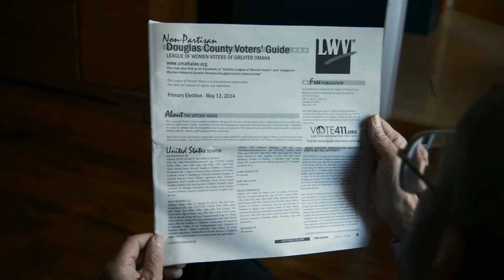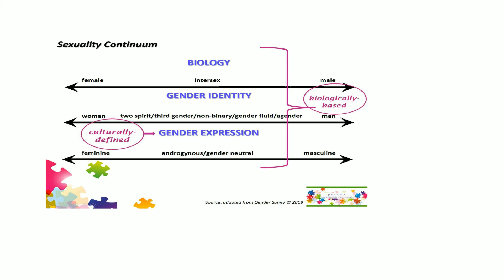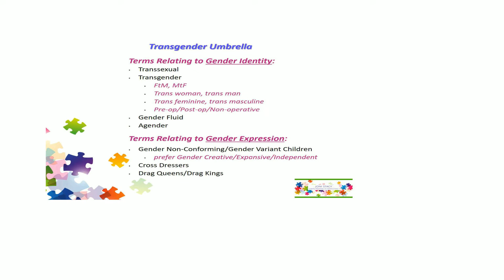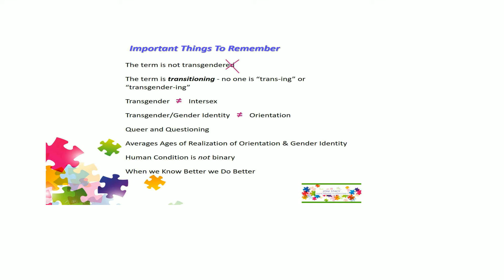Putting the Puzzle Pieces Together: LGBTQ 101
GVO host Geri Simon and guest Family Law Attorney Joni Stacy talk LBGTQ101 or Putting the Puzzle Pieces together for the Sexuality Continuum.